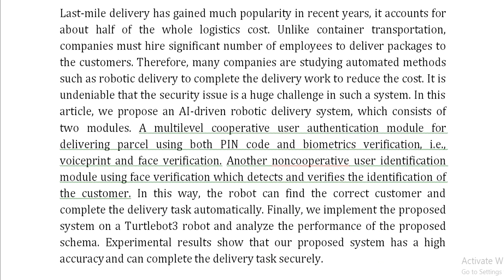An AI Driven Secure and Intelligent Robotic Delivery System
IEEE PROJECTS 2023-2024 TITLE LIST

* Complete Source Code
* Complete Documentation
* Complete Presentation Slides
* Flow Diagram
* Database File
* Screenshots
* Execution Procedure
* Video Tutorials
* Supporting Softwares

Support Specialization
* 24/7 Support
* Ticketing System
* Voice Conference
* Video On Demand
* Remote Connectivity
* Document Customization